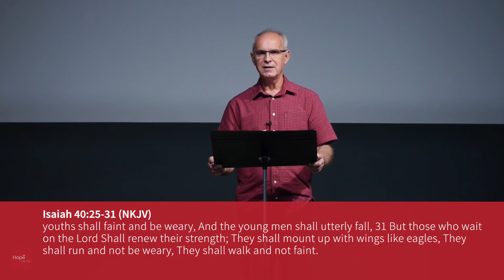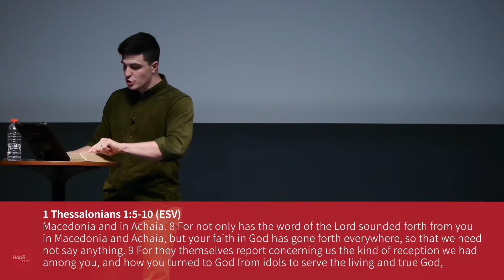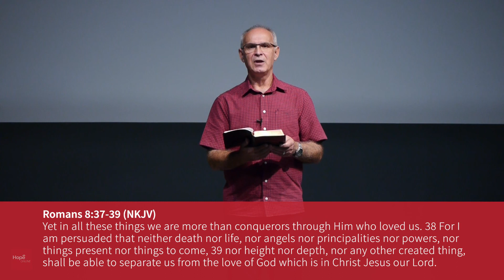The Spread of the Gospel | Thomas Foord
Looking forward to connecting with you online for our streamed evening service.

Join our stream at 5:30pm for a 5:35pm start.

The following is a part of our series, HOW YOU OUGHT TO WALK: This sermon is by Pastor Thomas Foord of Hope Reformed Baptist Church. Preached on Sunday evening the 10th of May 2020.